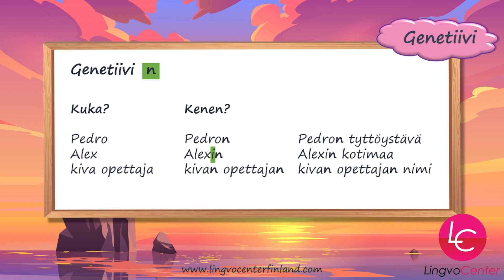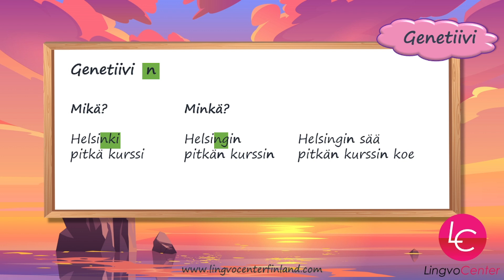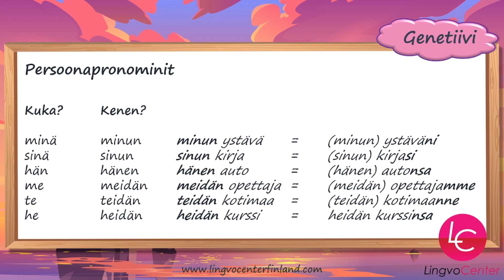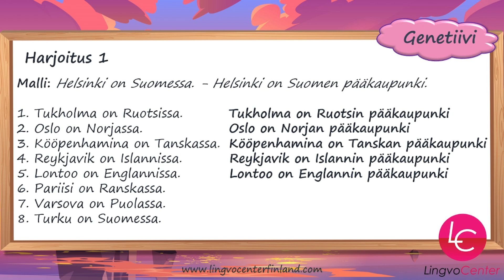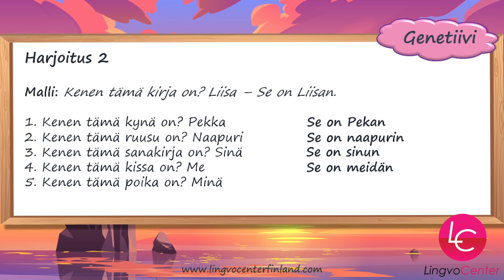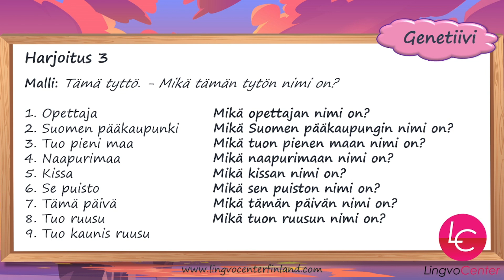Oppitunti №23: Genetiivi | Притяжательный падеж | Possessive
With our Finnish language video lessons, you will gradually master the basics of Finnish grammar, expand your vocabulary, and learn to hold conversations on many uncomplicated topics. And if you still have questions or difficulties, we invite you to join Lingvo Center for classes!